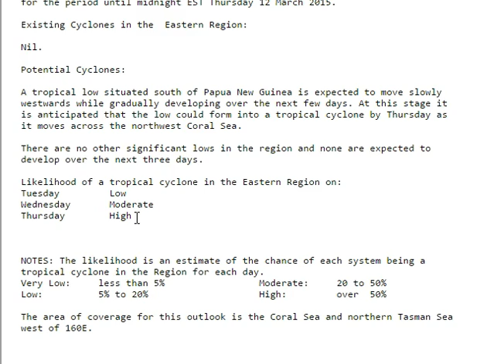Oz Cyclone Chasers National Cyclone Update March 9 2015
OZ CYCLONE CHASERS
NATIONAL CYCLONE UPDATE

TODAY'S UPDATE TIMELINE
0:00 - 3:30 - Tropical Cyclone Pam
3:30 - 10:00 - Queensland cyclone
10:00 - 13:45 - WA Cyclone
13:45 - 16:45 - Rainfall

Our next public update will be issued tomorrow night.